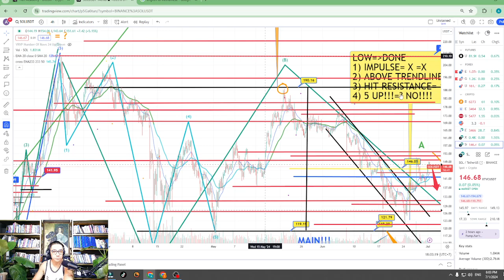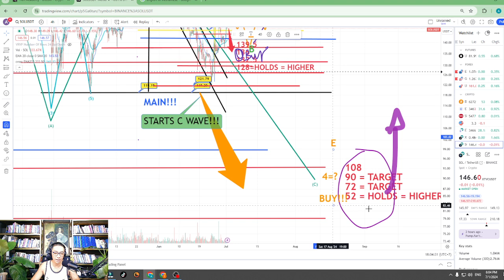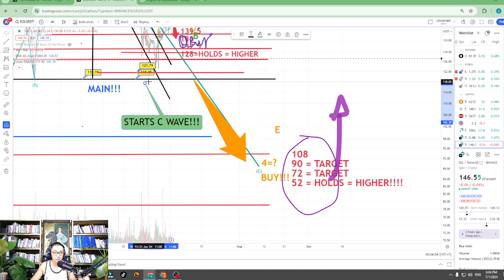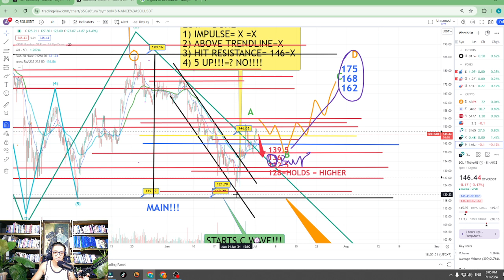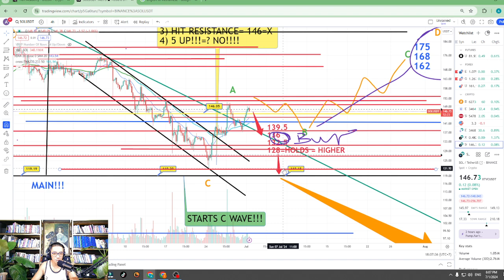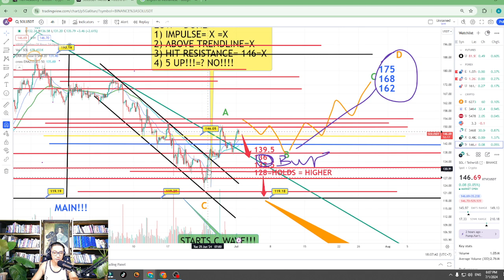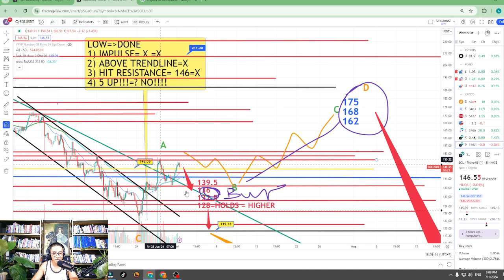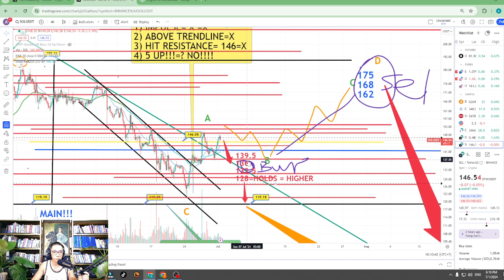VIDEO TÍN HIỆU SOLANA 6:02 PM NGÀY 1/07/2024